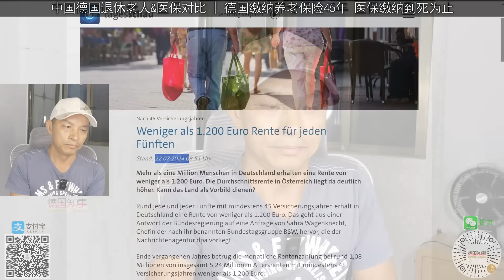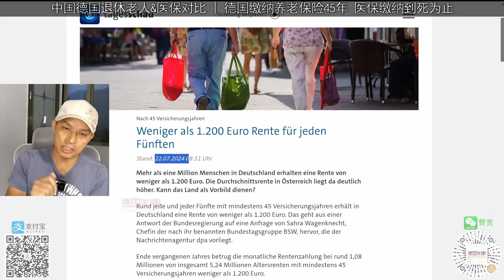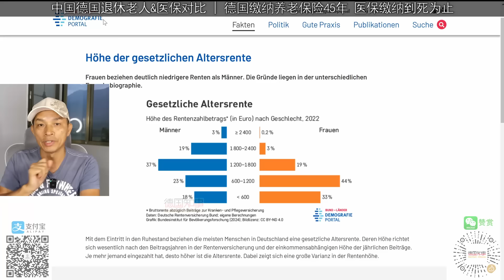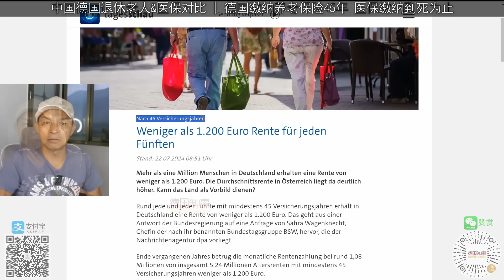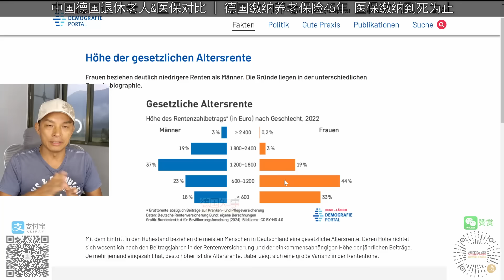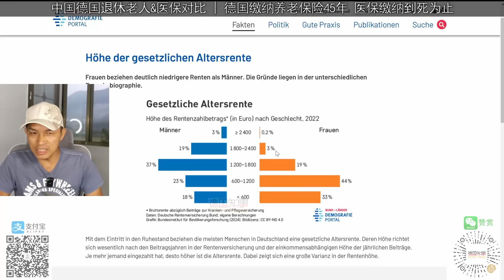中国德国退休&医保对比: 中国996 & 农民没退休金 | 德国: 缴纳45年养老保险 医保缴纳到死为止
中国德国退休&医保对比:
中国: 996 & 农民没退休金 (农民没有缴纳过养老保险)
德国: 缴纳45年养老保险, 医保缴纳到死为止